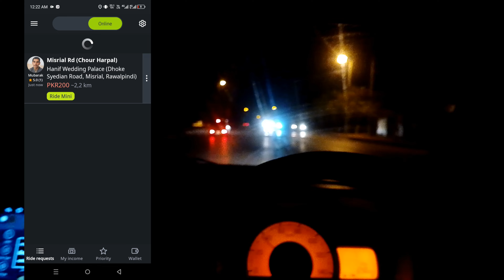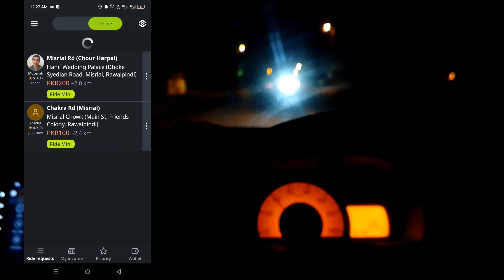Police Ka Shak MUJ pay 😡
| indriver earning Islamabad Rawalpindi vlog
Alto Rawalpindi Islamabad 8 hours earning | how to earn with indriver online

indriver 10  ghanty ke earning| how to earn online with indriver| Vlog suzuki Alto 660earning Vlogs| how to earn| mehnga petrol mila 2 ghanta late  | indriver say kasay kamaye
today's indriver earning 😀| aj indriver ke income| indriver update how to earn with indriver|
09 September 2023
Muhammad Ali from Rawalpindi

Car superstore

uber
careem bonus

Description

709
Likes
45,978
Views
Jun 25
2023